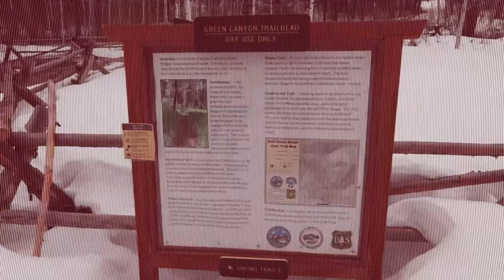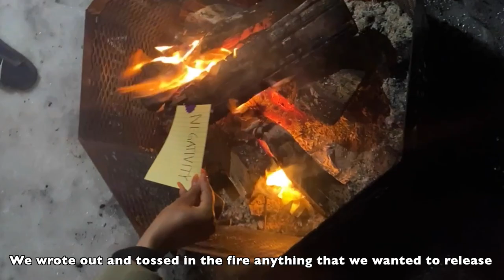VLOG: Be Mindful: Wyoming Girls Trip | LovelyBryana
Be Mindful: Wyoming Girls Trip | LovelyBryana